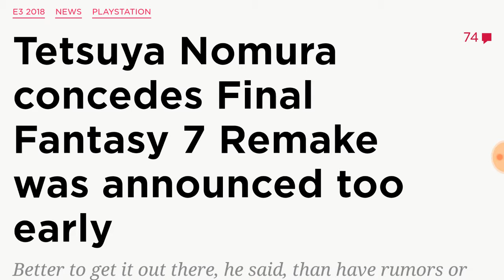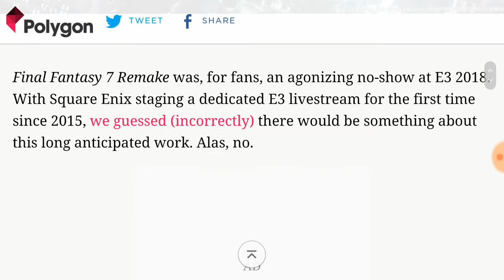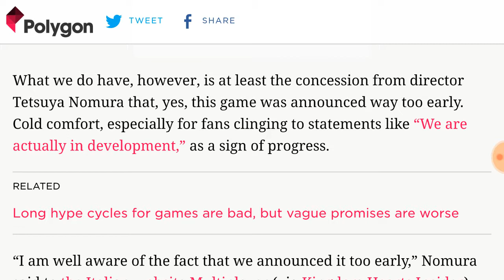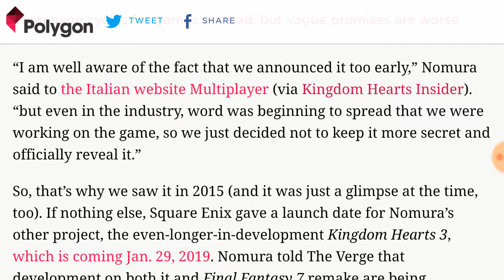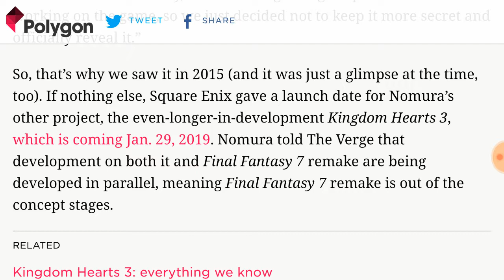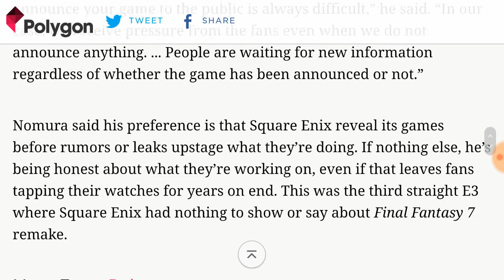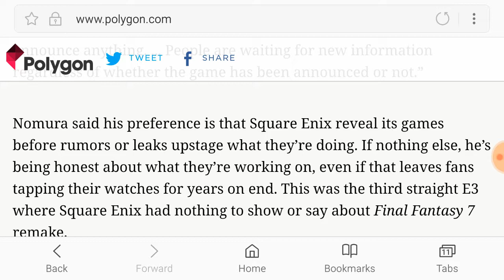Final Fantasy 7 Remake update June 2018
The Director of this upcoming potentially beautiful game Mr. Nomura "explains" to us the dealio as to why FF7 has been delayed...or so he says...thoughts on this?